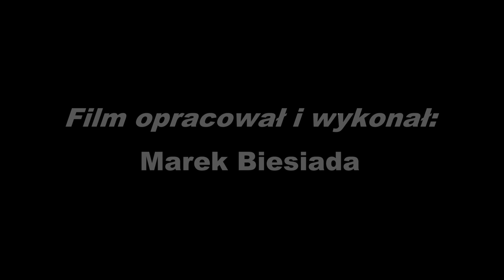Bitwa warszawska - plan bitwy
13 sierpnia rozpoczęła się bitwa warszawska. Rozpoczęła ją walki prowadzone przez Wojsko Polskie z Armią Czerwoną o Radzymin i Modlin.

Zapraszam do obejrzenia mojego nowego filmu pt. "Bitwa warszawska - plan bitwy" :) :D.